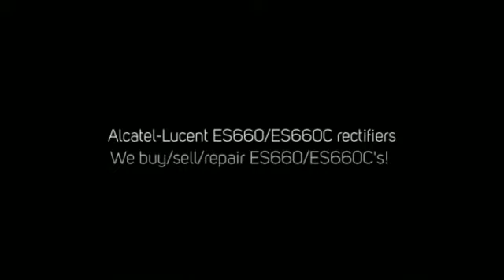LUCENT ES660/ES660C Buy/Sell used here! 1-407-936-1310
International buy and sell. Quality parts with warranty on Alcatel-Lucent ES660, ES660 TYCO, 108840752 PWDQALRUAG, AC/DC 950W POWER UNIT, 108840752, PWDQALRUAF, PWDQALRUAE, PWDQALRUAD, PWDQALRUAC, PWDQALRUAB, PWDQALRUAA PWDQAMAUAA, PWDQALGHUAE